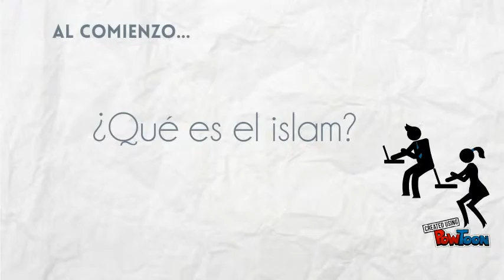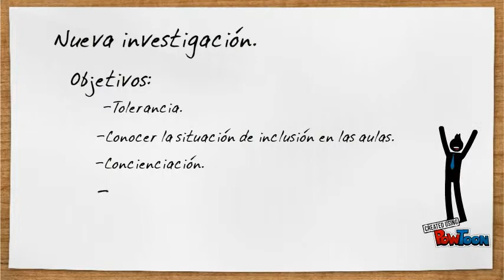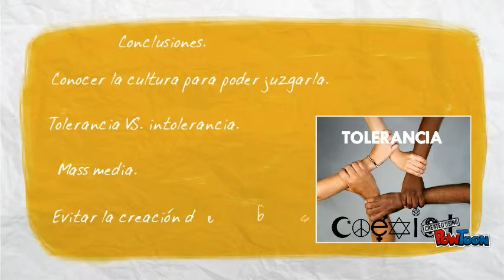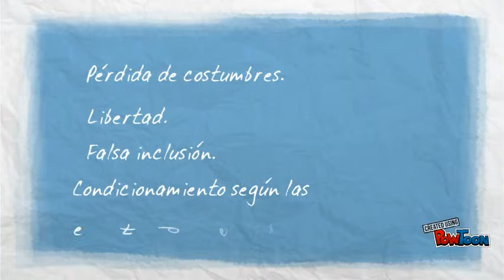Estrategias de atención a la diversidad